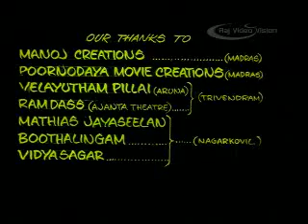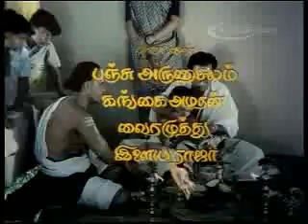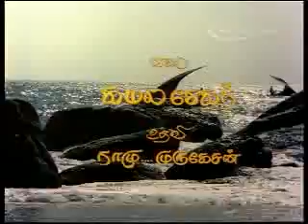Alaigal Oivathillai Full Movie Part 1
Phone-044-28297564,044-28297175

Alaigal Oyivathillai is a 1981 Indian Tamil language film directed by P. Bharathiraja. The film stars Karthik and Radha in the lead roles.

STORY

The character played by Karthik belongs to a poor Hindu family in coastal Tamil Nadu. His mother, played by Kamala Kamesh, teaches music to Radha, who belongs to a relatively rich Christian family. The characters fall in love with each other but belong to different religions. The rest of the story is about how they deal with the society and vice versa.

DIRECTOR: P.Bharathiraja
CAST: Karthik Muthuraman, Radha, B.Thyagarajan, Deepak, Silk Smitha